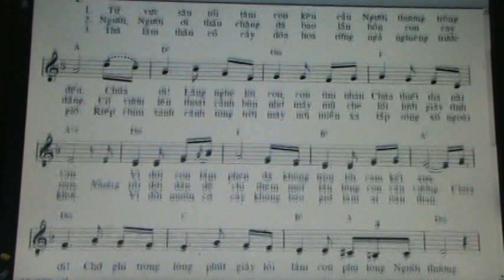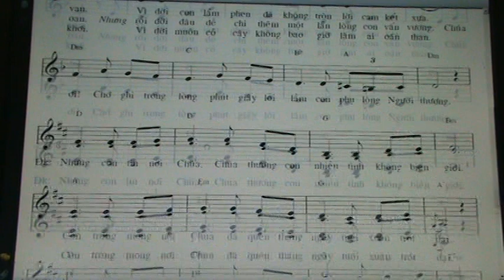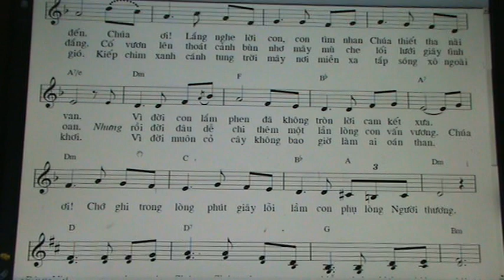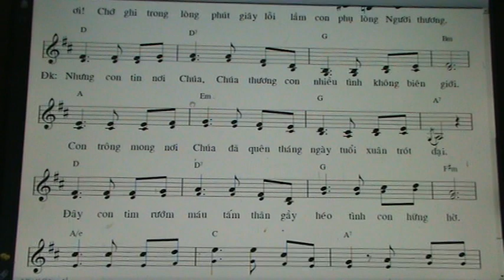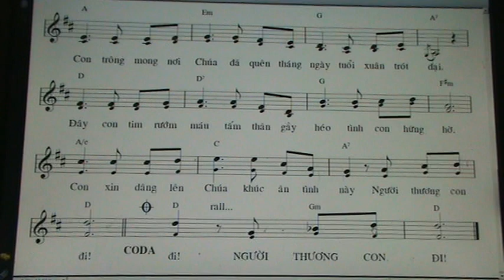628. XIN NGAI THUONG CON